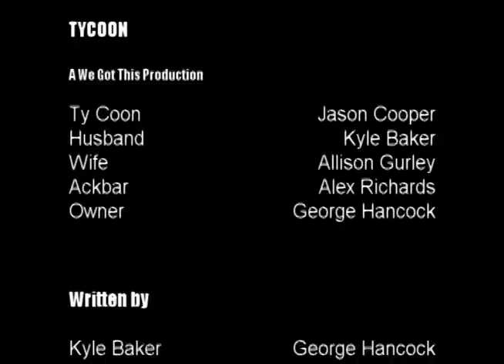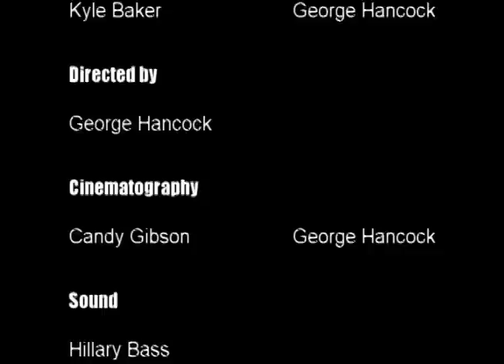Tycoon - 2012 Memphis 48 Hour Film Project